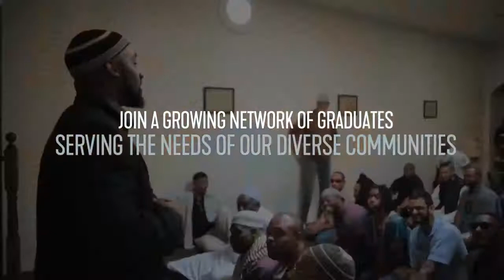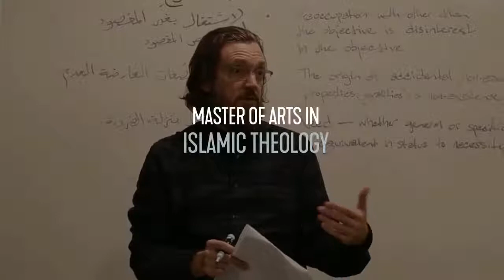Our Common Humanity | Imam Shamsi Ali | iTVusa